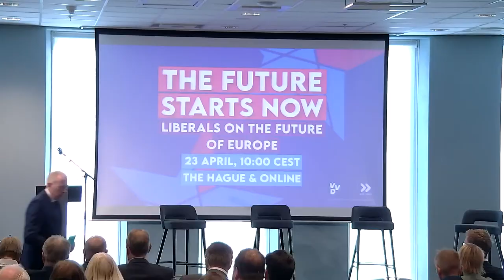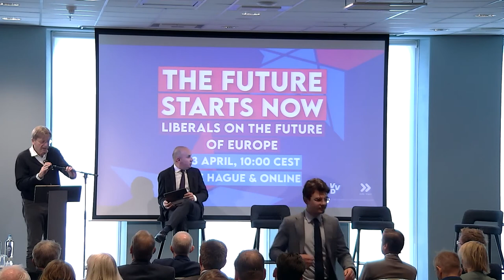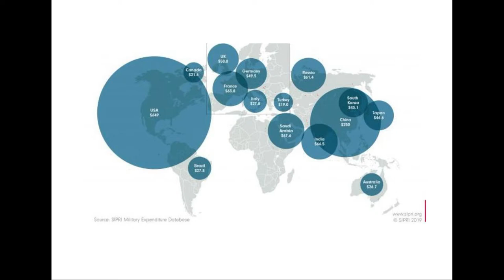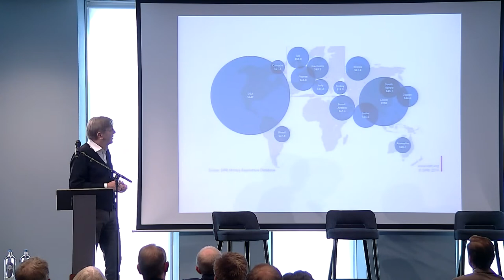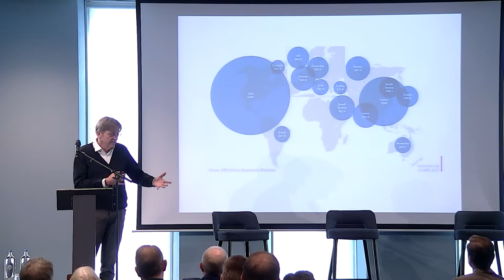The Future Starts Now - Liberals on the Future of Europe - PART 1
Join us to discuss the Conference on the Future of Europe and inputs gathered from citizens with a line-up of distinguished speakers!